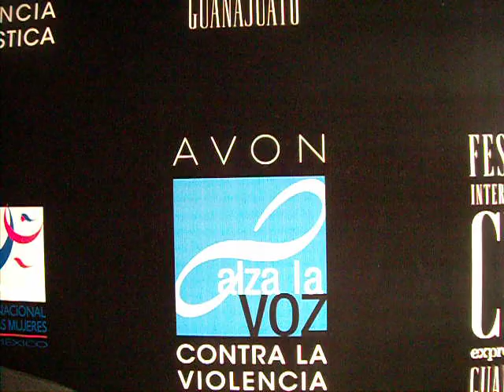eltiojorge JOSE ANTONIO ARMAS Menciona que el Cine Tiene un Magia Muy Especial